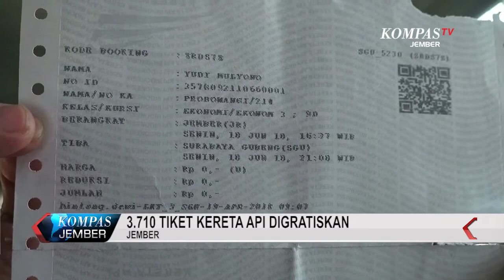3.710 TIKET KERETA API DIGRATISKAN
Pemimpin Redaksi : ROSIANA SILALAHI
Koordinator & Produser : IMRON FAHIM
Presenter : ANGGA WISUDAWAN
Tim Liputan : HERNAWAN MUSTIKA
Video Editor & Grafis : RONALDUS SEDA
Technical Support : ARIF MUSADAD, BAMBANG HARIYADI, HAZAR MAHFUD, ALIF RAHMAN HAKIM, SUPRIYADI